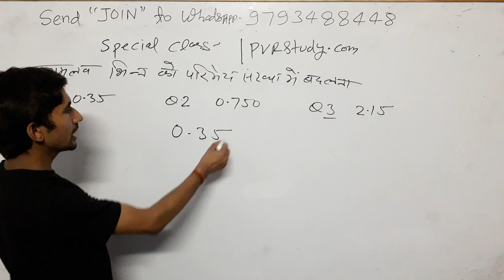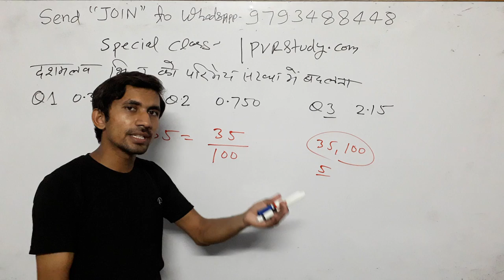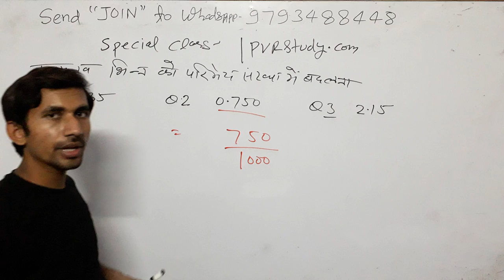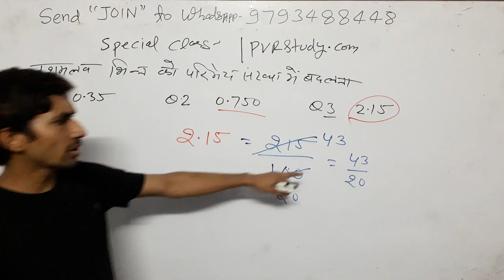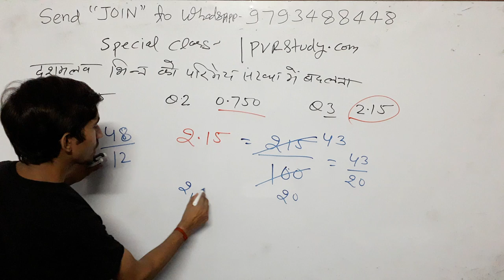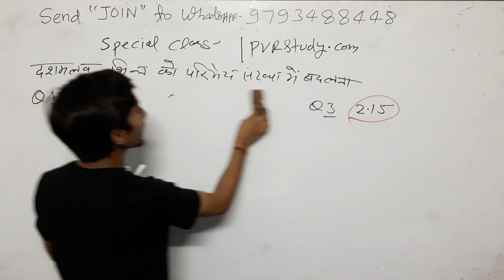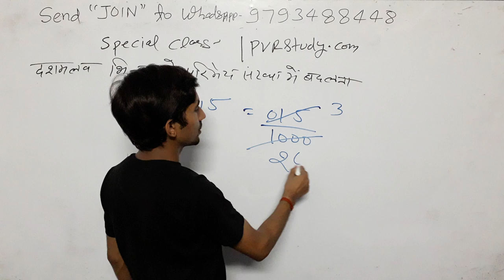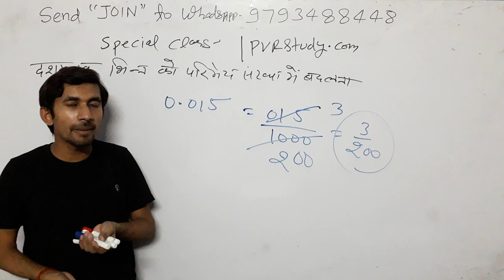🔴7:30pm#दशमलव_भिन्न#Decimal_Fraction#7thGradeMaths#Pvr#Basic_Maths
3_ Follow on Instagram

 Updated sice 22 may 2019, 01:49:00,

22 may 2019 बड़ा अपडेट देखिए क्लास का नया शेड्यूल

2_ 5:30 am to 6:00 am General science by_ khushi kesarwani ma'"am
 CTET/TET
By _ RAJ"Sir

By_ RAAJ'Sir

5_ 7:30PM  to 8:15 pm Zero level maths
Common chapter

D.el.ed Maths

D.el.ed Maths

Updated since 5 March 2019, 17:08:15

24 hrs me quality improve ho jayegi.

1_ morning 5:00 Am
2-Evening 9:00 Pm

Current Affairs
Gk Gs/Science

☎ 78438_32 999
☎78438_33 999
Live classes,
Railway maths,
Banking maths,
Online coaching,
Online tayari,
Oneday exams full maths solution,
PVR Study,
CTET MATHS,
UP TET complete course,
TET maths,

Follow on